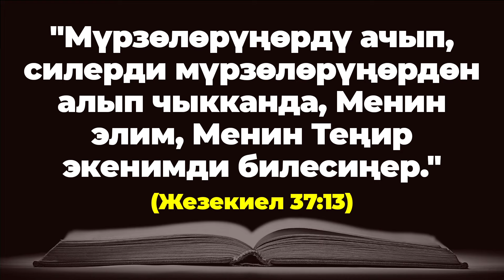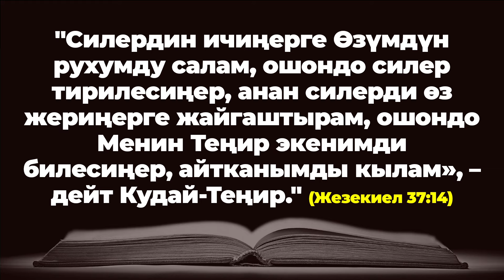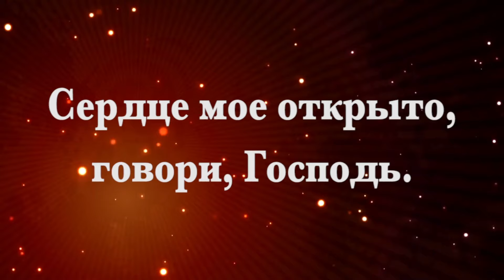НАЧНИТЕ ДЕНЬ ХОРОШО | 25.06.2024